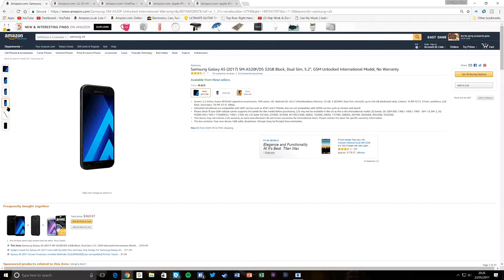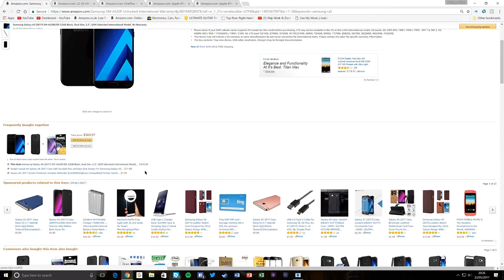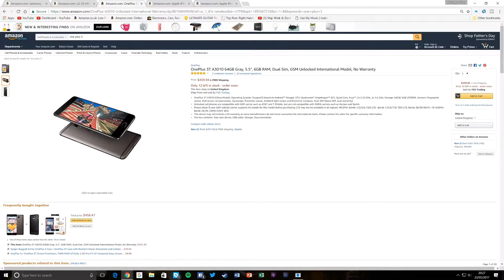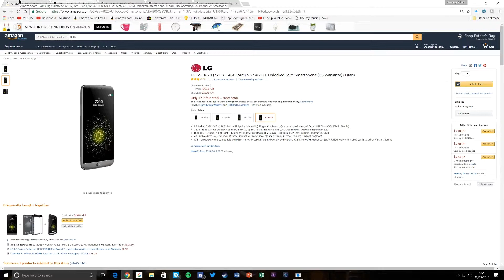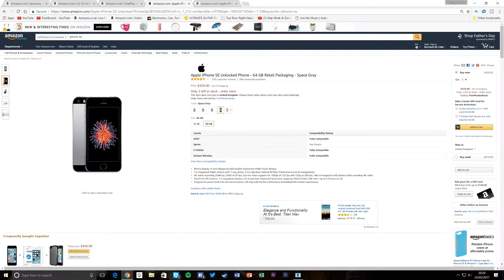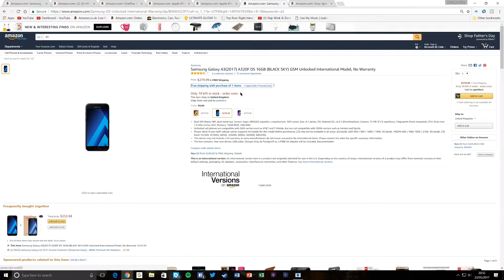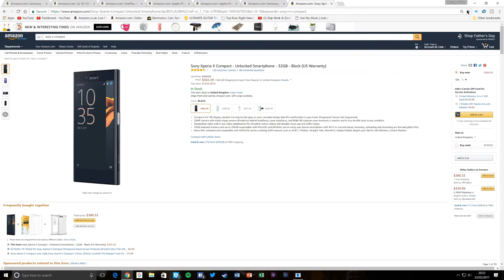Top 5 phones under 450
I know my voice is quiet in this video, again my voice is gone. i Hope you enjoy the video!

Links:

US:
Samsung Galaxy A5
LG G5
One Plus 3T
Iphone SE
Iphone 6

UK:

Samsung A5
LG G5
One plus 3T
Iphone Se
Iphone 6